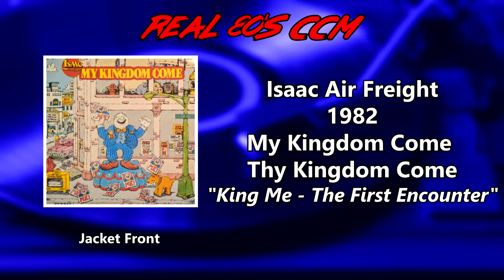Isaac Air Freight - King Me - The First Encounter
This is Track #1 from the 1982  Isaac Air Freight album "My Kingdom Come, Thy Kingdom Come"

Presented without any theological commentary, as usual. These albums were a lot of fun to listen to, and hearing the jokes again, and the great comedic performances is a great trip down memory lane.Still fun to listen to now.